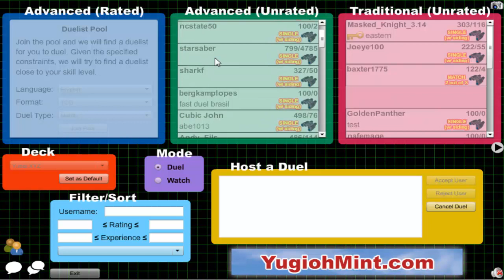Vitamin Y (Forever) Episode 353: Yubel XYZ #51